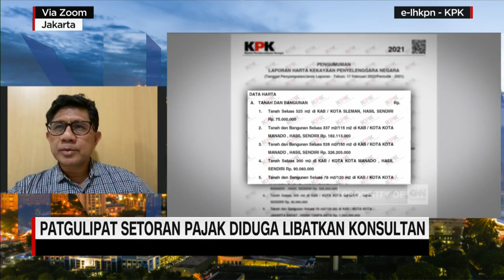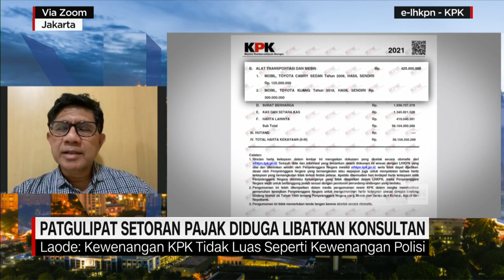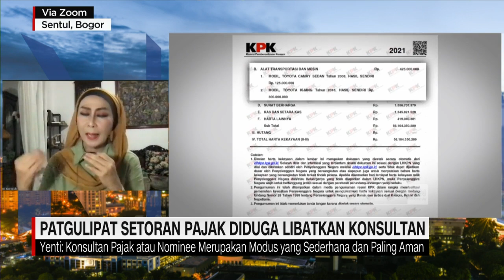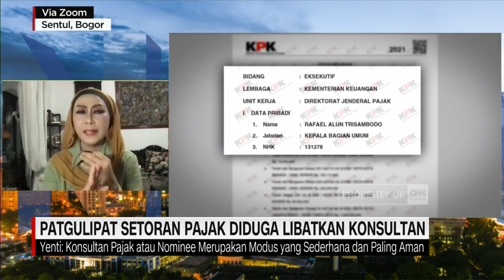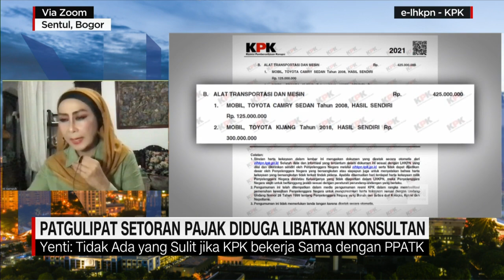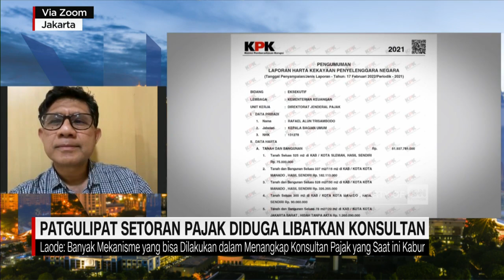Pakar TPPU: KPK Harusnya Bisa Menerapkan Pasal Pencucian Uang untuk Jerat Rafael Alun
Mantan pegawai pajak Rafael Alun Trisambodo diduga menggunakan jasa konsultan pajak untuk melakukan pencucian uang atas harta miliknya. Pusat Pelaporan dan Analisis Transaksi Keuangan kini telah memblokir rekening Rafael Alun dan keluarganya senilai 500 Milyar Rupiah. Kini dua orang konsultan pajak yang membantu Rafael Alun menyembunyikan hartanya diduga kabur ke Luar Negeri. Rivana Pratiwi berbincang melalui sambungan zoom dengan Pakar Tindak Pidana Pencucian Uang, Yenti Garnasih dan Mantan Komisioner KPK La Ode M Syarief.